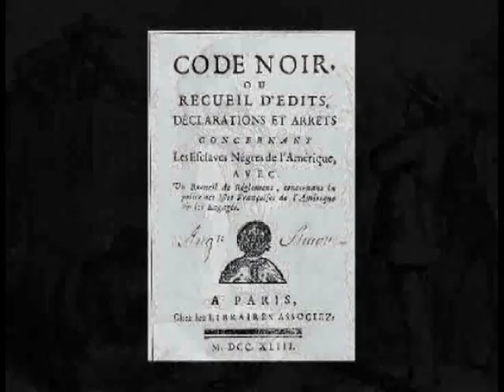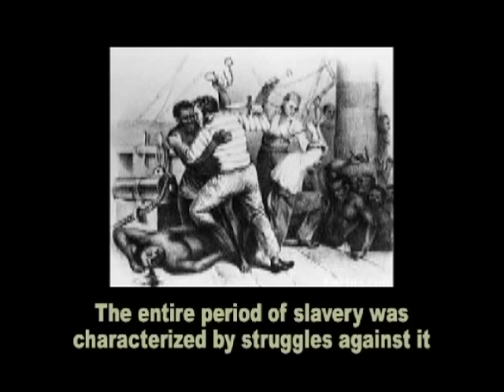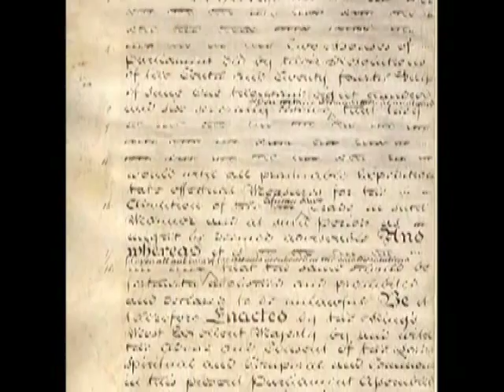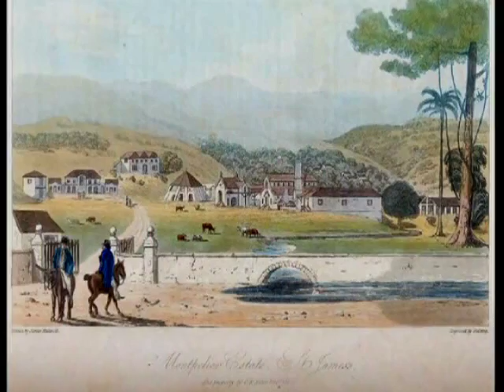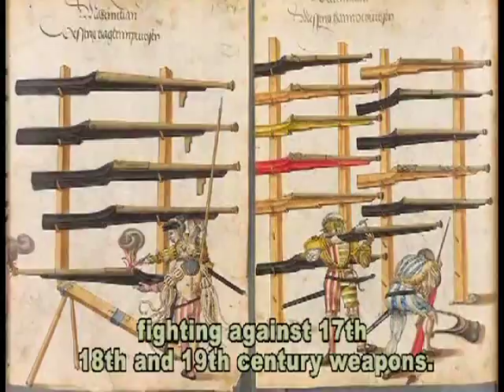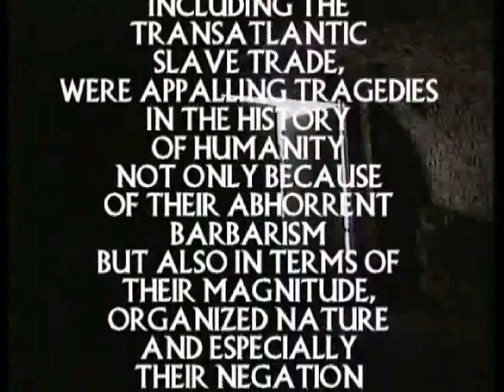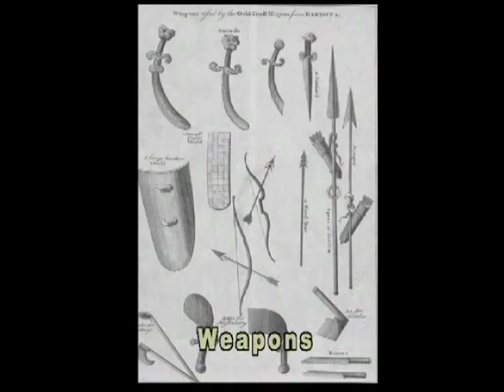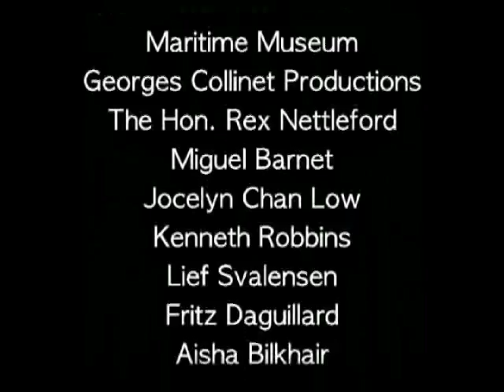Slave Routes Recut YouTube sharing